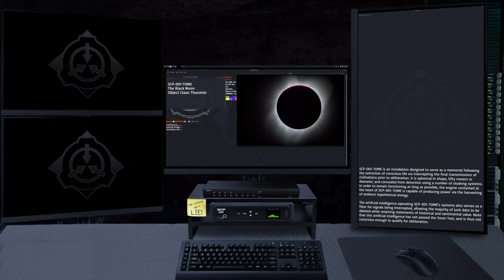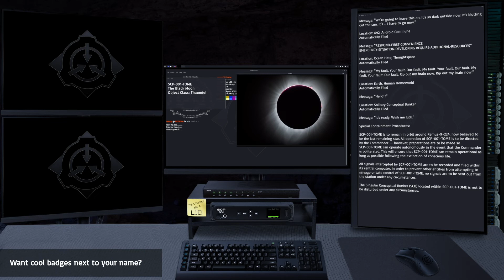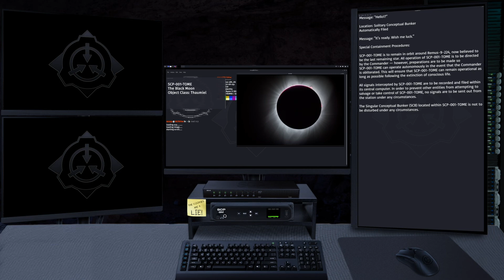SCP-001: The Black Moon Part VI - [Universal Destruction]